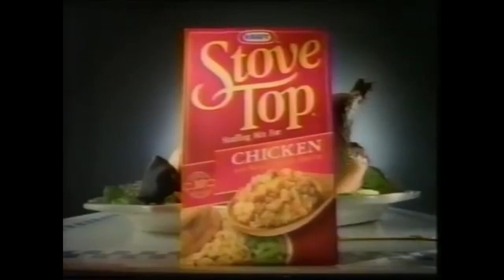Stove Top Stuffing Commercial (1997)